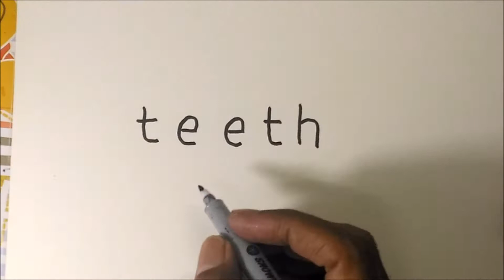Very Easy Wordtoon ! How To Turn Words TEETH into A Cartoon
How to draw teeth from word teeth.